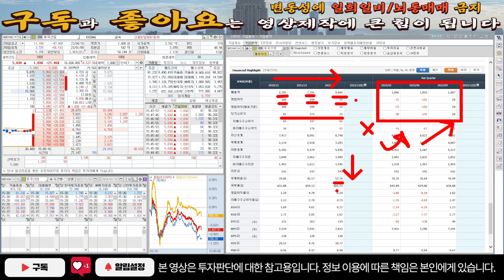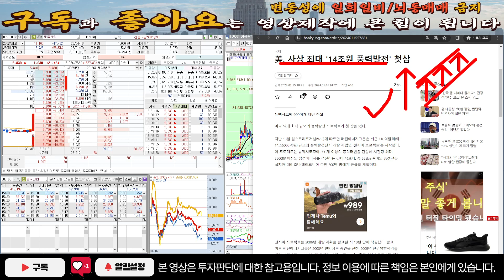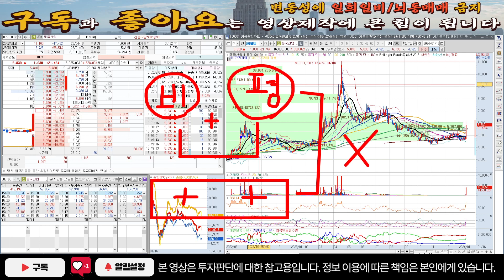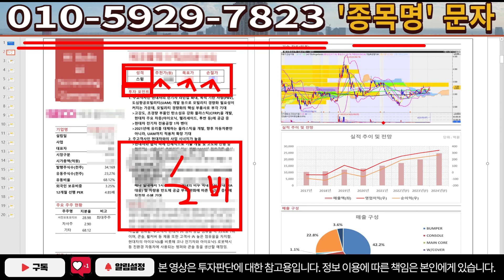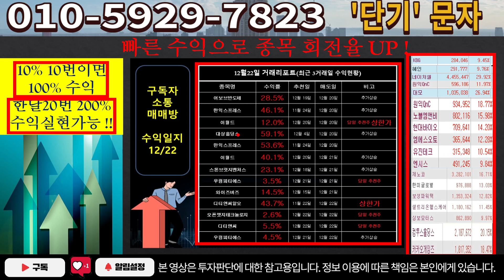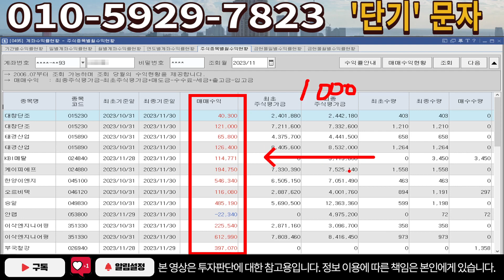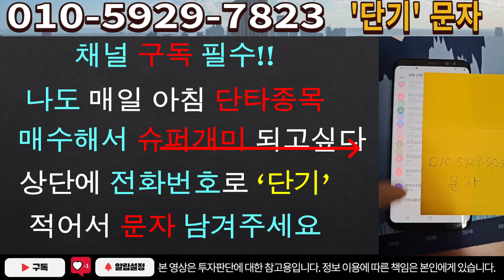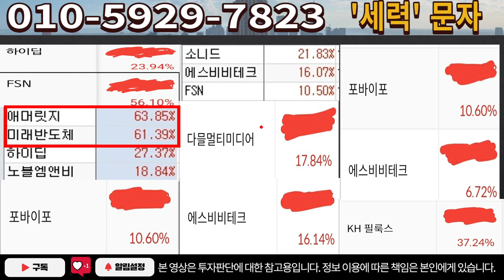[주식]동국산업 - 긴급) 역대급 호재 떴다! 내일 '시초가' 준비하세요!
실시간 구독자소통 카톡방 투자정보 텔레그램